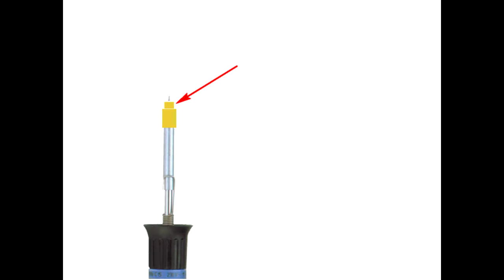Mounting instructions for Nalbantov NCM Pickup Systems for Saxophone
~ Sets with prepared saxophone neck, available for purchase ~

To install the NCM Pickup System to your saxophone neck you will need:

1. Hand drilling machine
2. Soldering iron or glue
3. Mounting kit